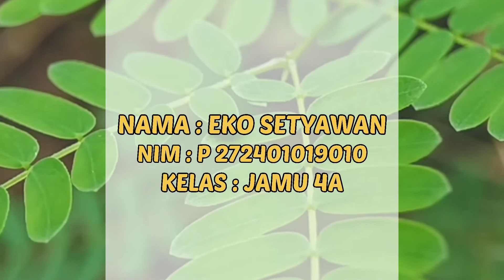HOW TO MAKE MORINGA LATTE🍵 (VOLUME ++)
NAMA   : EKO SETYAWAN
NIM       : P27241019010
KELAS   : JAMU 4A
 🌱-MORINGA-🌱
"Moringa plant leaves with imperfect fins, small, egg-shaped, as big as a finger tip. Leaflets with green to brownish green color, egg round shape or inverted leaf egg, 1-3 cm long, 4 mm to 1 cm wide, blunt tip, rounded base, flat leaf edge."

🌱-The efficacy of Moringa leaves-🌱

1. Controlling blood pressure
Moringa tea is useful to help control blood pressure. This is because Moringa leaves contain quercetin which has a role to help lower blood pressure.
2. Lose weight
Moringa tea is rich in antioxidants, especially polyphenols. According to the book How To Lose Back Fat, by Cynthia Trainer, moringa tea has been shown to have a weight loss effect. Energy production takes place instead of storing fat. Moringa leaves contain low fat and are nutrient dense which can be an alternative to high-calorie foods.
3. Control blood sugar
Moringa tea is good for diabetics. Moringa leaves contain antioxidant chlorogenates which play a role in keeping blood sugar levels under control. Not only that, the vitamin C in Moringa leaves has been shown to reduce blood sugar levels and blood pressure in people with type 2 diabetes.
4. Cholesterol
Moringa can also help lower cholesterol levels, so it can help people with heart disease and reduce the risk of heart disease.
5. Caring for hair and skin
Moringa powder contains antioxidants that help improve the quality of healthy skin and hair. The antioxidants in moringa help ward off toxins and cleanse the skin.